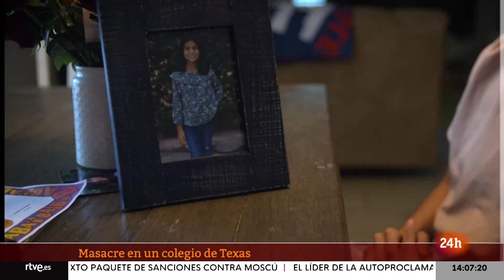MATANZA TEXAS: Así eran las VÍCTIMAS del TIROTEO en la ESCUELA de UVALDE | RTVE Noticias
Las familias de las víctimas de la masacre en la escuela de Uvalde, localidad cercana a Texas, siguen sin asimilar lo ocurrido. Es el caso de la madre de Maite Rodríguez, de tan solo 10 años, una de las alumnas asesinadas en la matanza. Sacaba buenas notas y entre sus pasiones se encontraba el anime.

La hija de Vincent, de 11 años, también murió en el tiroteo. El padre se emociona al pensar los planes que tenían para las vacaciones de verano y que ahora no podrán cumplir. Las familias intentan salir adelante apoyándose mutuamente para superar la pérdida.